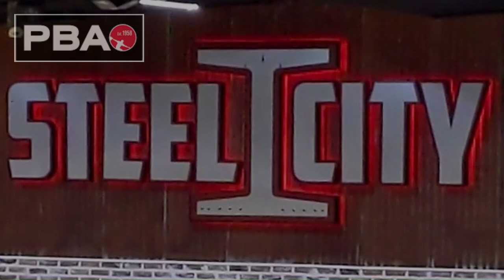PBA East Regional BowlerX Open practice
Talon Clemons getting ready on the lanes with the PBA Pros

_Upcoming:_ Talon's next PBA tournament:

_PBA BowlTV RPI Open tournament _
Friday, September 20 2024 - Sunday, September 22 2024

Kingpins Alley Family Fun Center